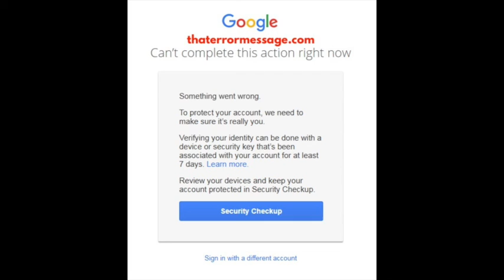Can't complete this action right now (Google)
Epic Amazon Deals READ COMMENTS!! Hold Software providers accountable - we rely on the community to share feedback on errors happening to them. What are others saying? Can't complete this action right now
To protect your account, we need to make sure its' really you.
Verifying your identity can be done with a device or security key that's been associate with your account for at least 7 days.

Review your devices and keep your account protected in Security Checkup.